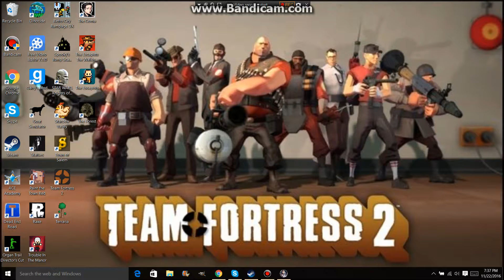Lets Play The Coma Part Six "A New Face"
Who is this new guy?